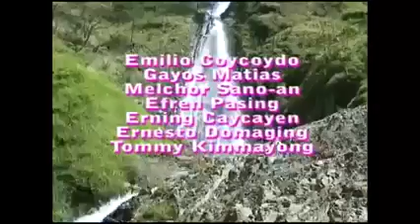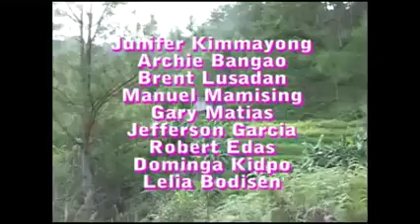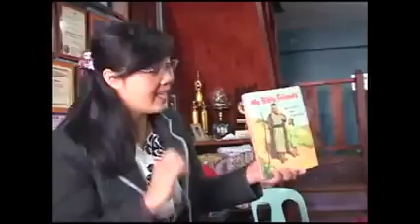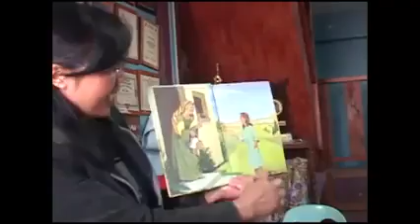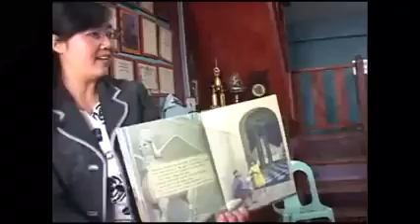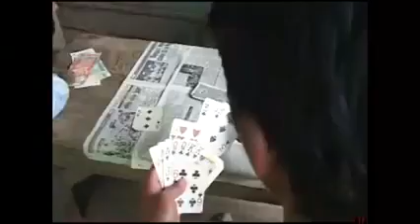ULILA PART 1/2